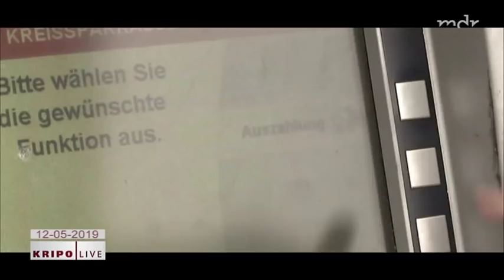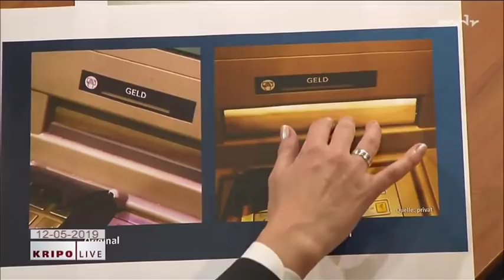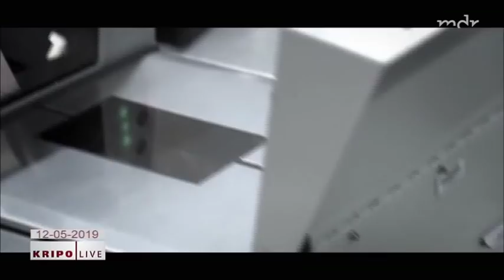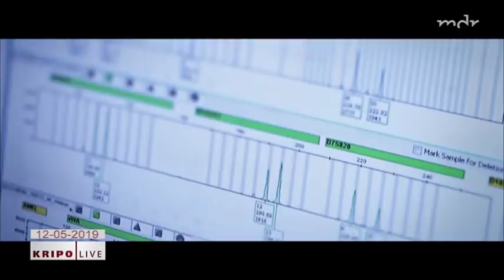Kripo Live vom 12 05 2019 siehe Beschreibung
Übernahme vom mdr-videotext
Themen u.a.:
Versuchter Mord in Zwickau:
Wachmann finden Verletzten in Blutlache
Manipullierte Bankautomaten in Halle:
Kunde kommt nicht an sein Bargeld
Tankstellenüberfall in Marienborn:
Bewaffnete Räuber verletzen Angestellte mit Messer
Raubüberfälle in Magdeburg:
Täter erbeuten Geld bei mehreren Supermarkteinbrüchen